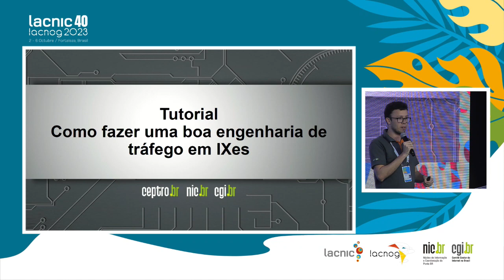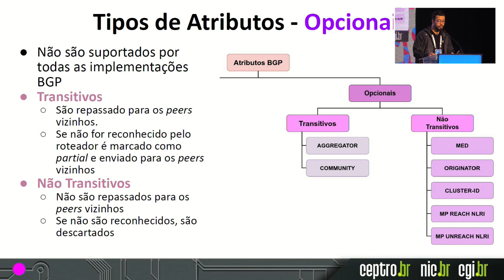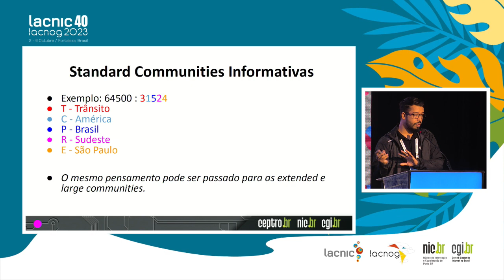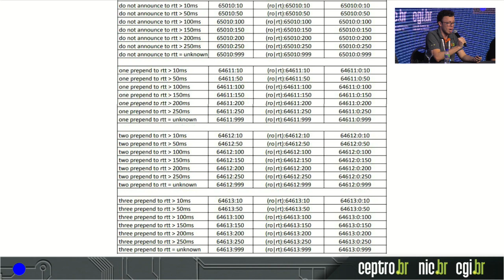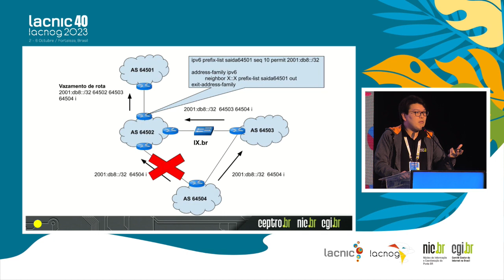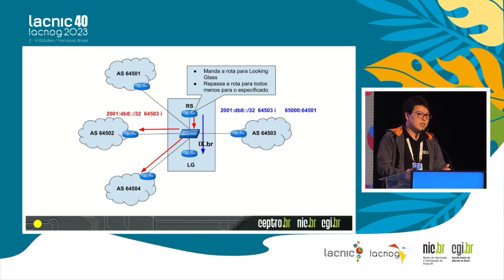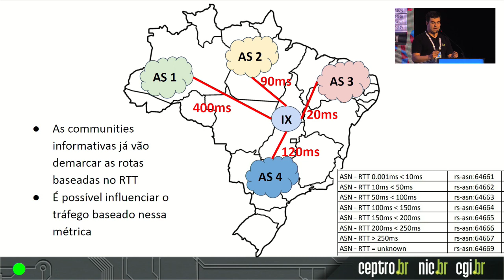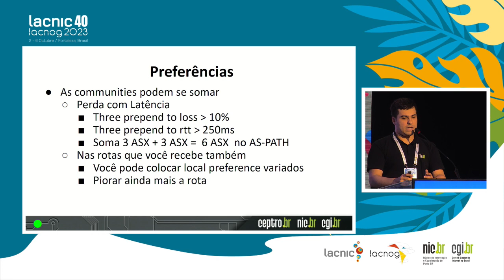Cómo hacer una buena ingeniería de tráfico en un IXP